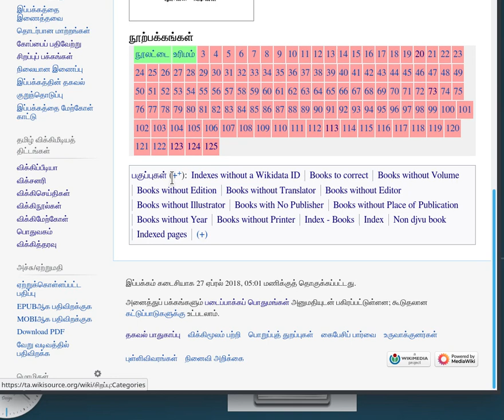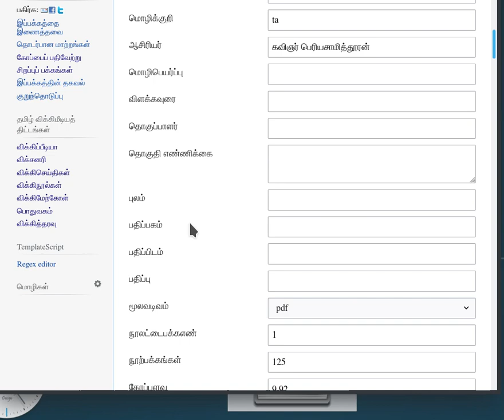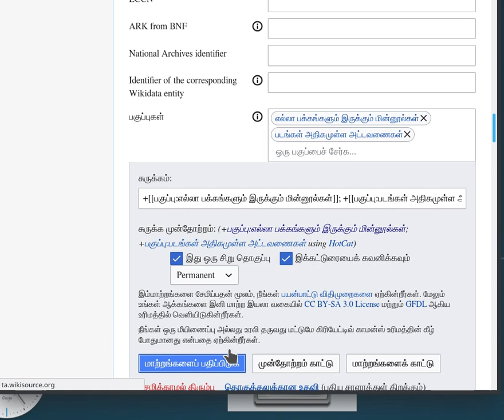விக்கிமூலம் பகுப்புகள் (WikiSource HotCat) | Tamil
விக்கிமூலம் தளத்தில் உள்ள பகுப்புகள் வசதியை எப்படி பயன்படுத்துவது என்பதை இந்த நிகழ்படத்தில் காண்போம்.

நிகழ்படத்தை வழங்கியவர்: தகவல் உழவன், விக்கிமீடியா